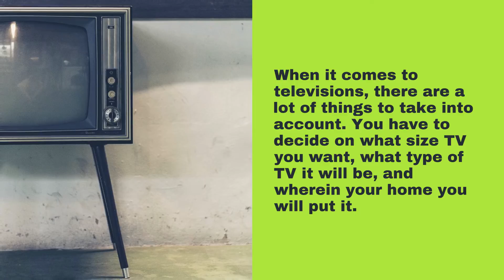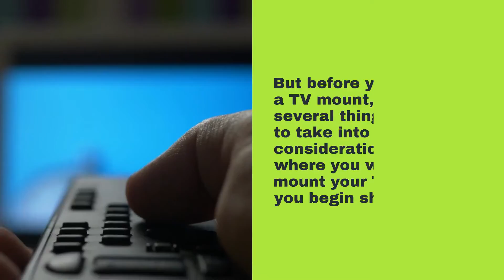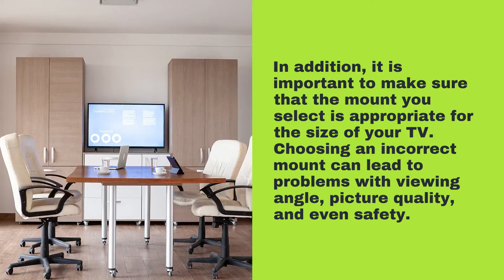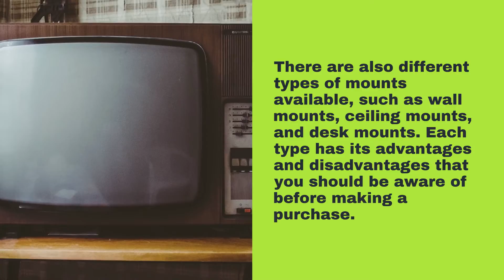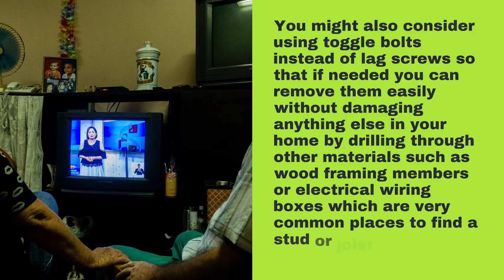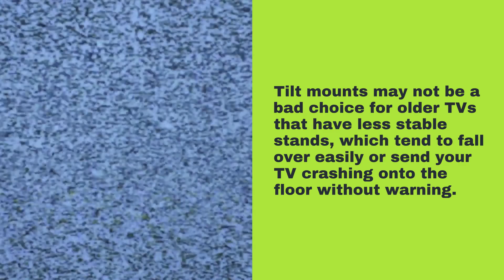Home Cinema Installation Los Angeles - How to choose the right TV mount for your home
00:00 - How to choose the right TV mount for your home?
00:52 - Decide where you want to mount your TV
01:35 - Consider the size and weight of your TV
02:34 - Choose a mount that can support the weight of your TV
03:19 - Make sure the mount is compatible with your wall type
04:45 - Select a wall mount based on the VESA mounting pattern and weight of your TV
05:24 - Install your new TV mount according to the manufacturer's instructions
06:01 - Home Cinema Installation Los Angeles

How to choose the right TV mount for your home?
When it comes to televisions, there are a lot of things to take into account. You have to decide on what size TV you want, what type of TV it will be, and wherein your home you will put it. Once you've decided on all those things, the next step is mounting the TV. But with so many types of mounts available, which one should you choose for your home?

Decide where you want to mount your TV
Mounting a television is a great way to make your home entertainment system more functional and aesthetically pleasing. By mounting your TV, you can save floor space and create an eye-catching focal point in your living room or family room. But before you purchase a TV mount, there are several things you need to take into consideration. Decide where you want to mount your TV before you begin shopping.

Consider the size and weight of your TV
When it comes to televisions, there are a lot of factors to consider. One of the most important is size. You need to make sure that you have enough space for your TV, and that it will be in a place where you can see it. Another thing to think about is weight. Some TVs are very heavy, and you may need a special mount to hold them up.

Choose a mount that can support the weight of your TV
It is important to choose a mount that can support the weight of your TV. If you do not, you run the risk of causing damage to your TV and/or the mount. In addition, it is important to make sure that the mount you select is appropriate for the size of your TV. Choosing an incorrect mount can lead to problems with viewing angle, picture quality, and even safety.

Make sure the mount is compatible with your wall type
Many people are unaware of the importance of having a mount that is compatible with their wall type.   For instance, if you have drywall, you will need to make sure your mounts are not only for drywall but also includes "No-Mar" pads which can be obtained at most home improvement stores.

Measure the distance between the mounting holes on your TV and the holes on the mount
If you want to mount a TV on the wall, you have to measure the distance from one mounting hole on the back of your TV to another. Next, find a mount that has holes at least as far apart as those on your television. Finally, use a stud finder and try to determine where in your wall there is a stud or joist behind it.

Select a wall mount based on the VESA mounting pattern and weight of your TV
If you want to install a flat-panel TV on the wall, you will need to select a proper mount for it. The most popular types of mounts are ones that can be mounted to a wall or that can be freestanding. Another consideration is if you have one of the new wide-screen TVs, where there are two VESA dimensions.

Install your new TV mount according to the manufacturer's instructions
Tv mounting is a popular way to display televisions in homes and businesses. Tvs can be mounted on walls, ceilings, or furniture. There are many different ways to mount a tv, and each method has its own set of pros and cons. Tv mounts can be found at most electronics stores, and they are usually easy to install. However, it is important to follow the manufacturer's instructions carefully to avoid damaging the tv or the mount.